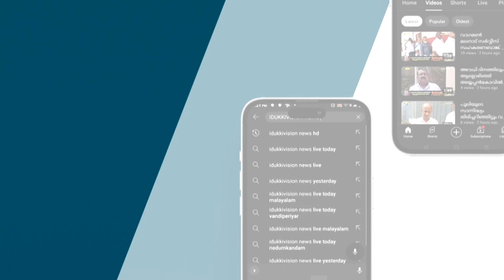വാഹനാപകടത്തിൽ പരിക്കേറ്റയാളെ ബസിൽ ആശുപത്രിയിലെത്തിച്ച് മാതൃകയായി കസെൻ്റ് ആന്റണീസ് ബസിലെ ജീവനക്കാർ